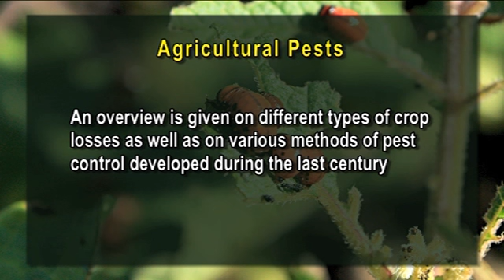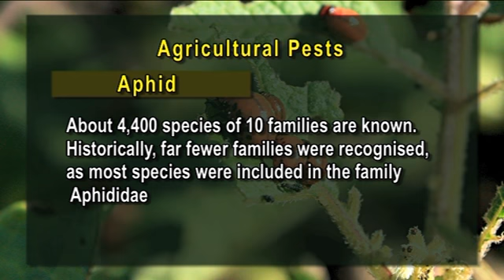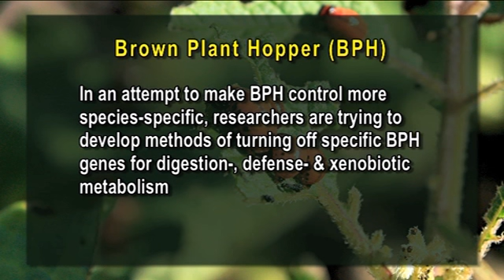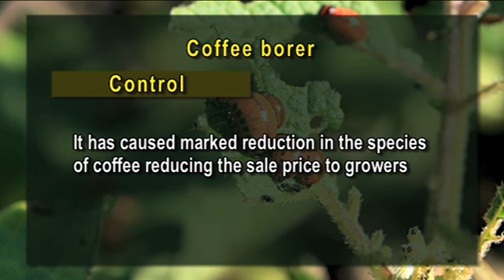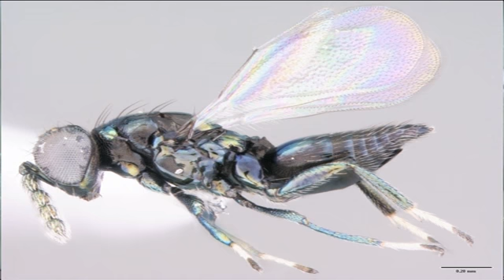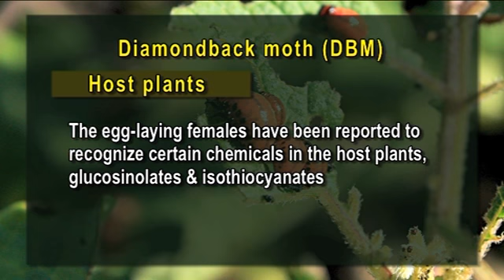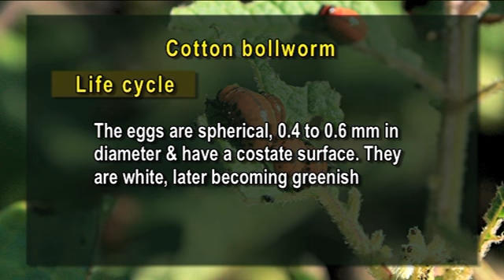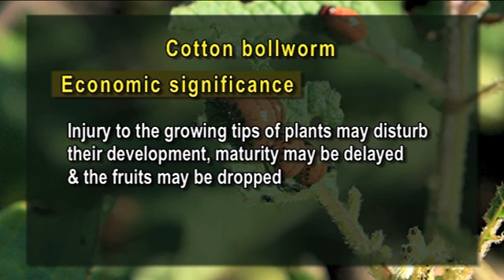Applied Entomology Agricultural Pests